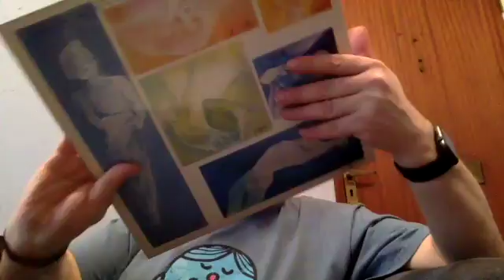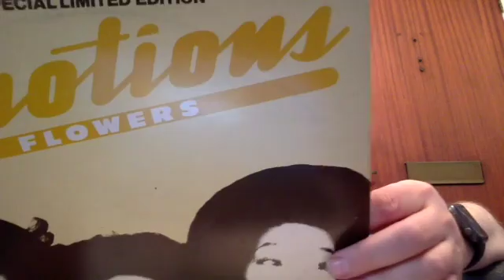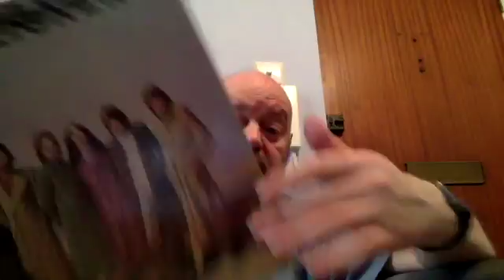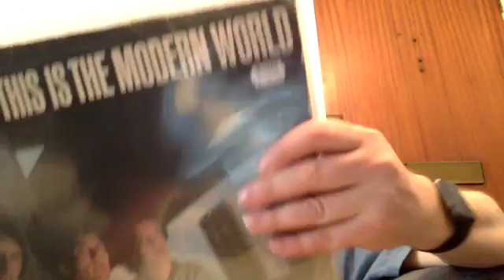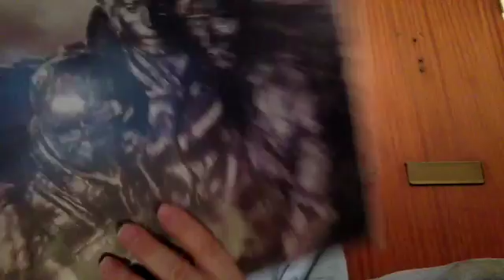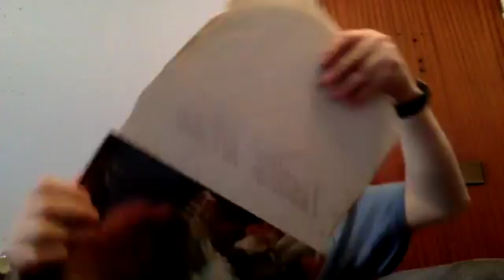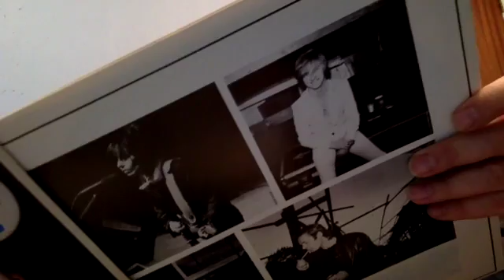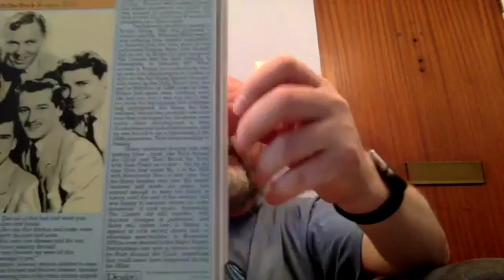Vinyl Community - Recent Finds, Volume 48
Recorded last week, a bit late posting